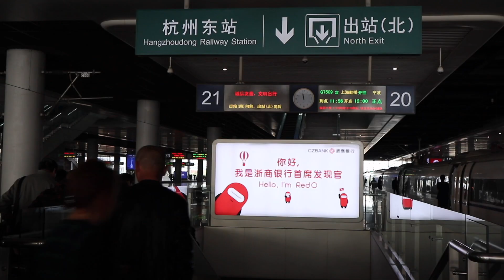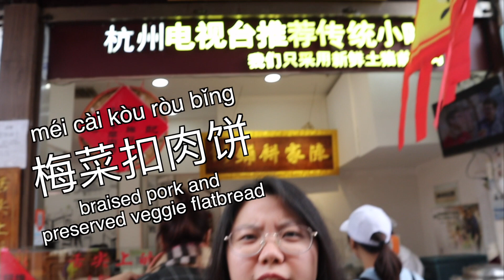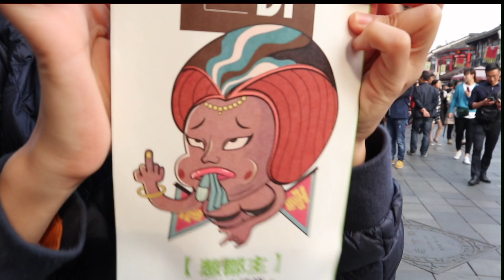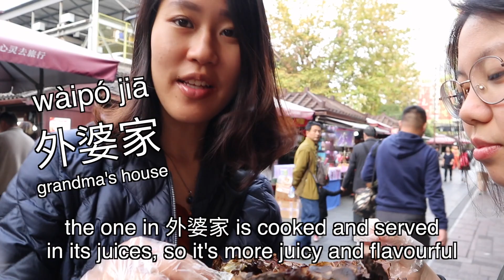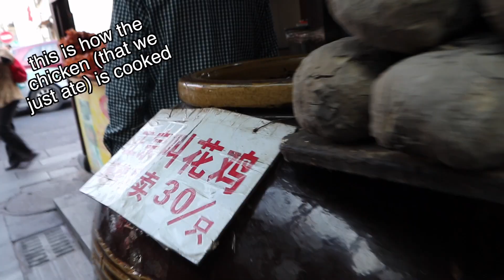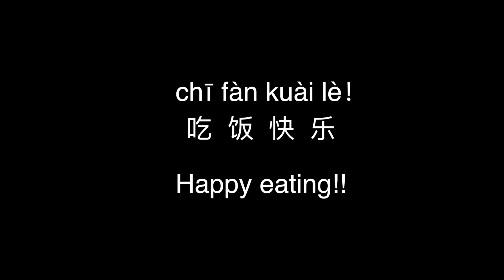HANGZHOU'S STREET FOOD and JOEY'S BAD LUCK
After a rough start on our journey, we managed to find some awesome street food and have an awesome time in Hangzhou's 河坊美食街 hé fāng měishí jiē. Well.. at least two of us did.

*梅干菜小酥饼 méigān cài xiǎo sū bǐng 1:26
杭州小笼包 Hángzhōu xiǎo lóng bāo 1:50
*梅菜扣肉饼 méi cài kòu ròu bǐng 3:07
*Chinese pizza 4:01
叫化鸡 Jiào huā jī 5:40
北京烤鸭 without the 鸭 běijīng kǎoyā without the yā 7:15
Crab round 8:21
Joey's "sesame" mochi balls 10:23
*花生酥 huāshēng sū 13:00
鲜肉月饼 xiān ròu yuèbǐng 13:52
*what I would get over and over again

Big thanks to these two Singaporean ladies for helping me out with this video:
Joey's Instagram: jen_yog
Berdy's Instagram: bernicekwok